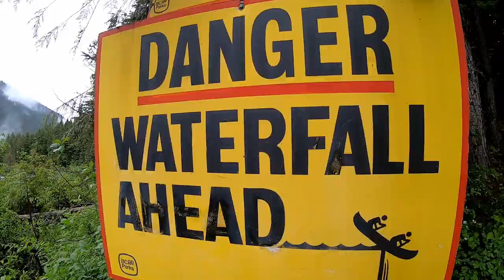Best Canadian Canoe Route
This video gives the viewer a glimpse of what it's like to paddle one of Canada's most beautiful canoe routes! It is an incredible experience that I hope to share with others again in the future!